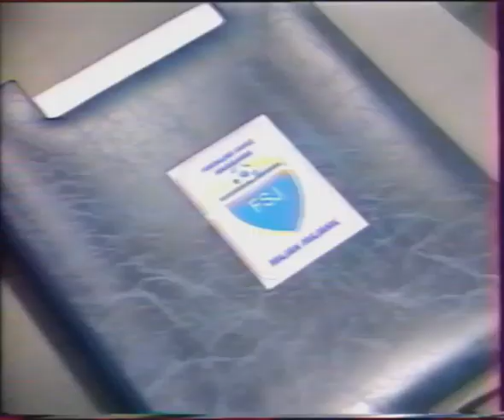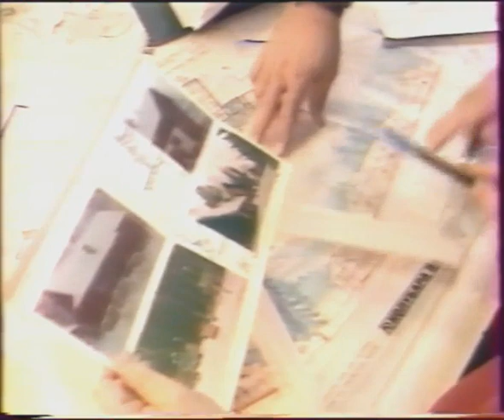Que deviens-tu Ivan Curkovic ? - Reportage de 1996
Mai 1996

L'ASSE s'apprête à fêter (bien tristement) les 20 ans de sa célèbre finale de Coupe d'Europe.
Aussi les divers médias sportifs français se fendent régulièrement de petits reportages sur les anciens héros de l'Épopée des Verts. Ici, c'est Ivan Curkovic qui est mis à l'honneur par Téléfoot.

L'occasion de découvrir ce qu'est devenu le gardien yougoslave des Verts de 1972 à 1981, entre rendez-vous d'affaire, réunions dans les instances sportives de son pays et footing champêtres avec son protégé.
Le tout en musique s'il vous plaît !

ASSE Memories vous propose un montage de ses plus beaux arrêts : Ivan 1er, roi de Sainté

Images Téléfoot